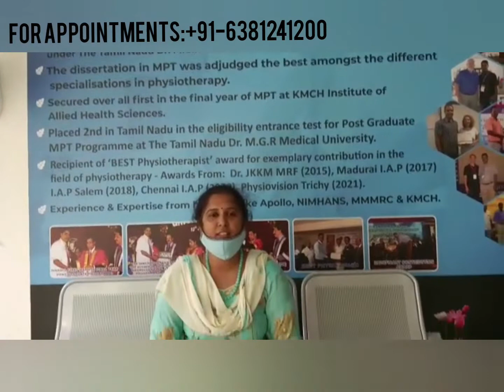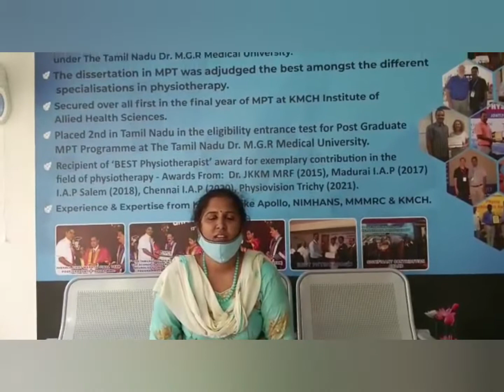Patient Feedback|SS PHYSIOCARE/Manual Therapy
Patient Feedback| SS PHYSIOCARE
Manual Therapy
Dr.B. Suresh (PT)/M.P.T:

An Exclusive Centre  For NON -SURGICAL & MEDICINE FREE Approach

1.Manual Therapy
(Osteopathy & Chiropractic)

2.Neuro Rehab
(Stroke &Paralysis)

3.Ortho Rehab
Spine & NMSK Pain Mx

4.Sports  Injuries Rehab

5.Viscero Somatic Dysfunction

6.Postural Re education